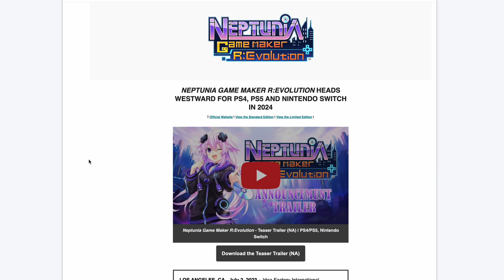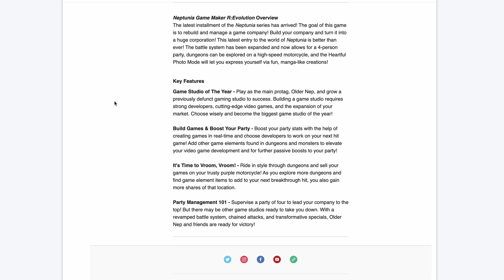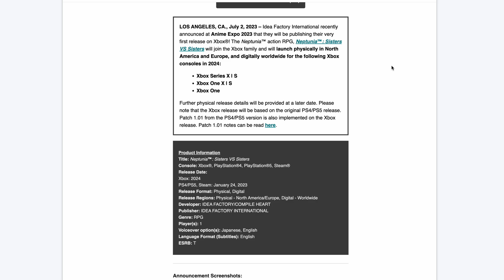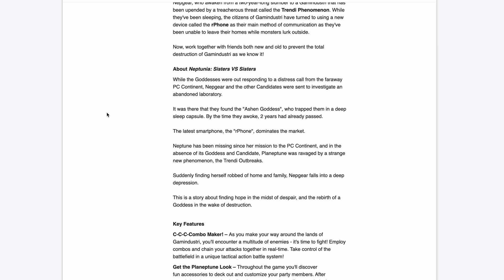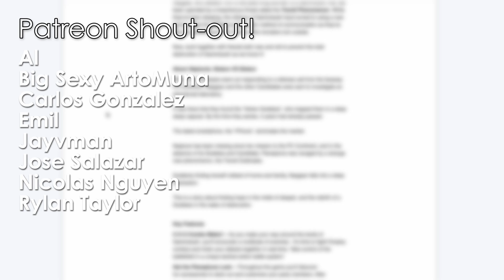Neptunia on Xbox and Game Maker R:Evolution coming to the west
In this video we take a look at Idea Factory's two new Neptunia announcements: Neptunia Sisters VS Sisters is coming to Xbox and Neptunia Game Maker R:Evolution has been announced for a western release.

Capture Card
Audio Interface